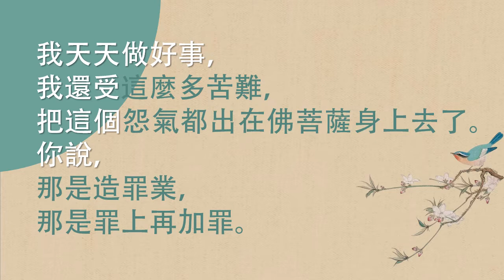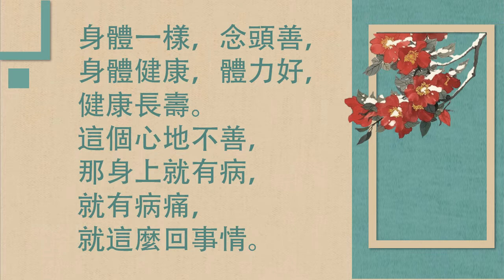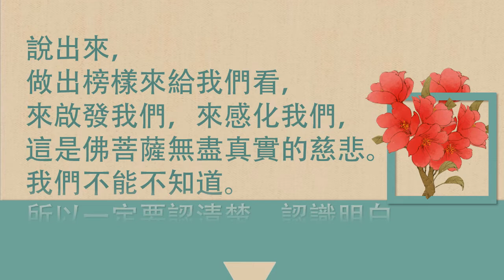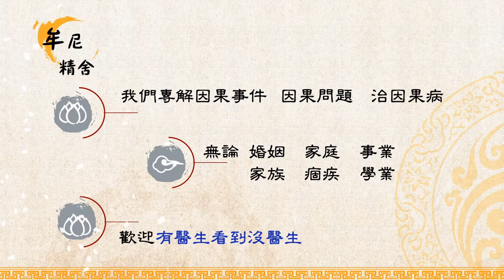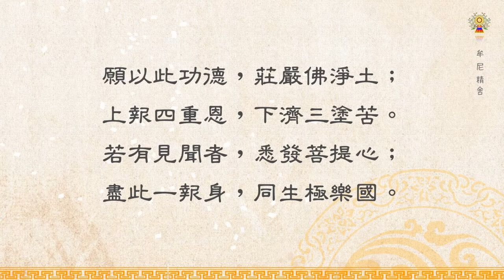淨空法師法語精華─要懂得念頭的信息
我生病，佛菩薩為什麼不保佑我？我天天做好事，我還受這麼多苦難，把這個怨氣都出在佛菩薩身上去了。念頭不善，那什麼災難都來了，這個惡道就現前。詳情請觀賞影片，「淨空法師法語精華─ 要懂得念頭的信息」。

    特別是學佛的人，虔誠的佛弟子，我生病，佛菩薩為什麼不保佑我？我天天做好事，我還受這麼多苦難，把這個怨氣都出在佛菩薩身上去了。你說，那是造罪業，那是罪上再加罪。而不知道佛菩薩沒有這個能力，佛菩薩有這個能力，大慈大悲，早就把我們這個世界組成了極樂世界一樣，怎麼會有這麼多災難？所以這個一定要曉得。原來佛菩薩告訴我們，這些組織，這些原子、電子它聽我們念頭的話。我們念頭善，就極樂世界出現了；念頭不善，那什麼災難都來了，這個惡道就現前，就這麼回事情。身體一樣，念頭善，身體健康，體力好，健康長壽。這個心地不善，那身上就有病，就有病痛，就這麼回事情。佛把這事實真相告訴我們，這就是他的大慈大悲。所以他是老師，他教給我們。至於怎麼樣轉變，那是你自己的事情，那叫修行。你把你錯誤的行為修正過來叫修行。佛菩薩沒辦法替你修行，只能告訴你修行的理論、修行的方法，以及他修行的經驗。說出來，做出榜樣來給我們看，來啟發我們，來感化我們，這是佛菩薩無盡真實的慈悲。我們不能不知道。所以一定要認清楚，認識明白。